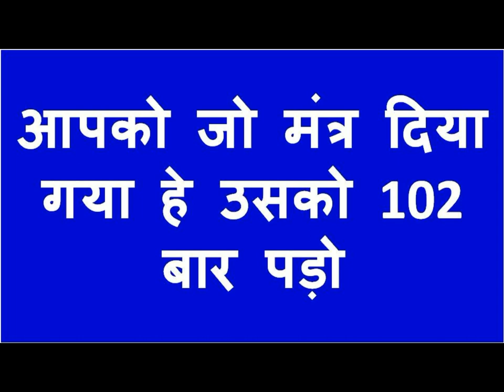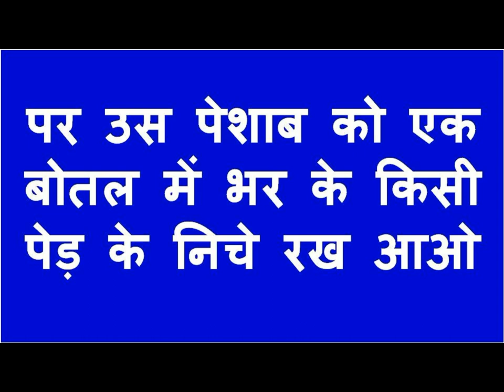यह मंत्र आधा ही बोल के देख लेना वशीकरण हो चूका होगा